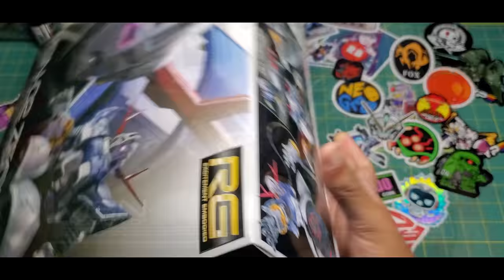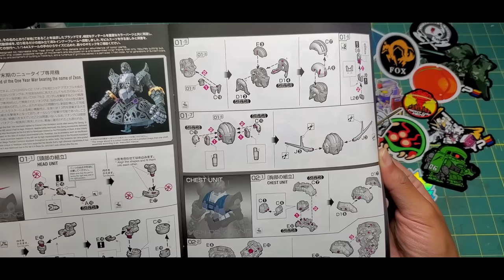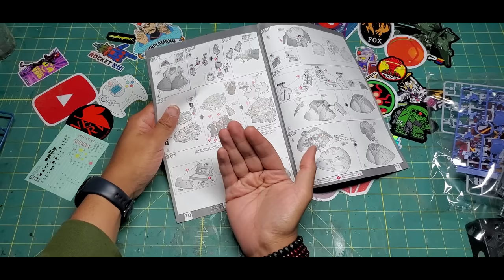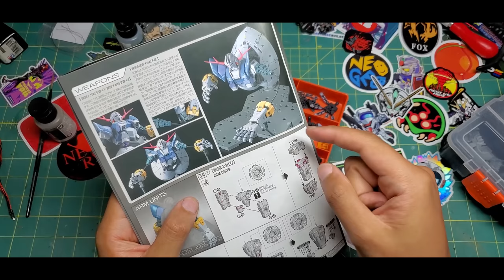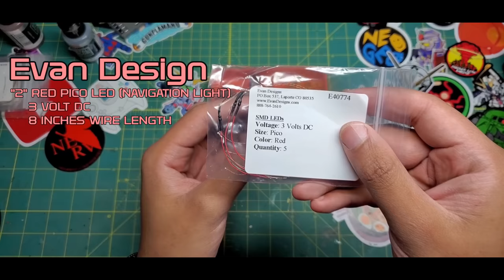REAL GRADE ZEONG (4K)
Speed Build of the "RG Zeong" (with custom L.E.D Lights) from Bandai . As always thank you all so much for your patient :3

03:02 prism by vis-major Artlist
06:12 ES_Looking Out Now - Giants' Nest
09:39 ES_Self Care - Sarah, the Illstrumentalist
12:01 opal by vis-major Artlist
15:44 ES_Endless Horizon - Dye O
19:36 ES_Colors of You - Dye O
23:04 ES_In the Shadows of My Sleep - Dye O
27:34 ES_All I Need Is You - Gamma Skies
30:52 decima by vis-major Artlist
35:07 decima by vis-major Artlist
38:00 impenetrable by lux-inspira Artlist